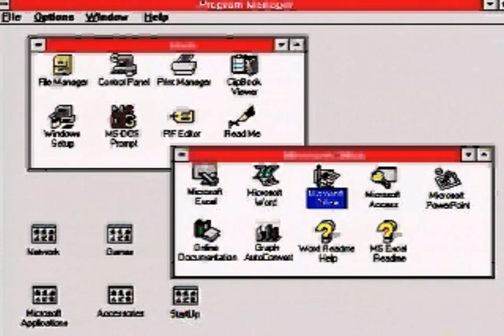Microsoft Windows 95 Promo "Welcome 3" (1995, Microsoft)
This Promo piece is all about the old being washed away by the new, with the Start button making its dramatic entrance. Much like in happening in Windows 10!

As a side note: I do not work for nor am I paid by Microsoft. But I do rely heavily on their products day to day. Truthfully I hope to add video from further game/computer platforms once the component cabling I ordered arrives. I am pretty darned stoked about getting a free Windows 10 upgrade for even 7+ year old computers at this point. It's pretty awesome.

Windows 95 brought tons of technological advancements to the world. DirectX for example, was a brilliant idea. An universal SDK that would allow people to utilize the various 3d/2d Accelleration features of their video hardware across hardware platforms. OpenGL followed suit and introduced these revolutionary features in 1997 with OpenGL 1.1 (bringing them to the open source world and to most other platforms). Subsequently DirectX and OpenGL would be refined, tweaked and improved through the following decades and bring us to where we are today. It's a beautiful song and dance that is responsible for the state of modern gaming and the sheer awe we can experience from even from games on low end systems.

So yes, Windows 95's launch was a major turning point for gaming and for that I salute it and its successor's (Windows 10) launch today!

Windows 95 (codenamed Chicago) is a consumer-oriented operating system developed by Microsoft. It was released on August 24, 1995, and was a significant progression from the company's previous Windows products.

Windows 95 integrated Microsoft's formerly separate MS-DOS and Windows products. It featured significant improvements over its predecessor, Windows 3.1, most notably in the graphical user interface (GUI) and in its relatively simplified "plug-n-play" features. There were also major changes made at lower levels of the operating system, such as moving from a mainly 16-bit architecture to a pre-emptively multitasked 32-bit architecture.

Accompanied by an extensive marketing campaign, Windows 95 was a major success in the marketplace at launch and shortly became the most popular desktop operating system.[citation needed] It also introduced numerous functions and features that were featured in later Windows versions, such as the taskbar, the 'Start' button, and the way the user navigates. It was also suggested that Windows 95 had an effect of driving other major players (including OS/2) out of business, something which would later be used in court against Microsoft.

Three years after its introduction, Windows 95 was succeeded by Windows 98. Microsoft ended support for Windows 95 on December 31, 2001.